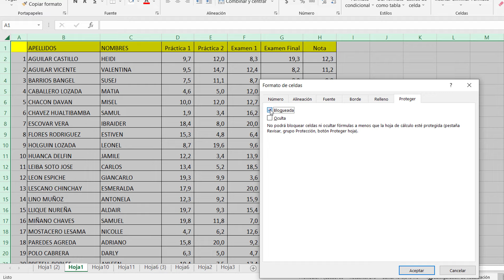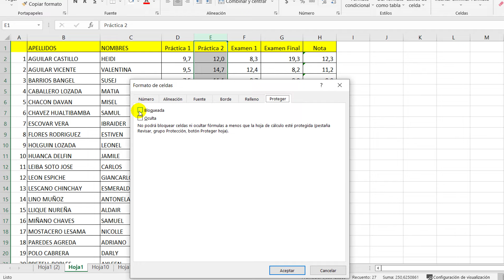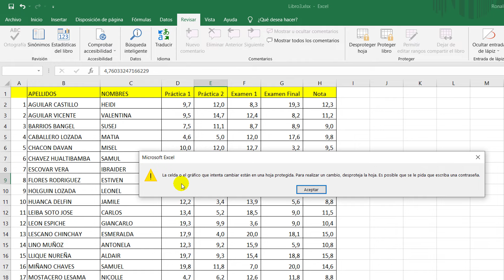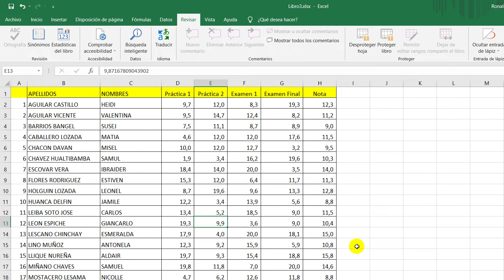Como Bloquear Celdas en Excel para que NO sean Modificadas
Curso de Excel. Aprenderás como bloquear celdas en Excel para que no sean modificadas, podrás proteger celdas en Excel.